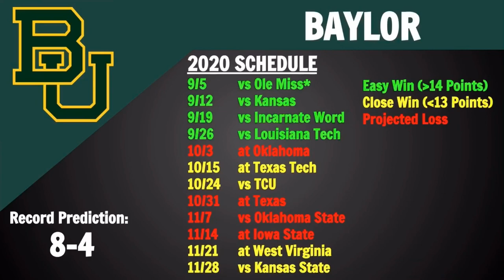Baylor College Football 2020 Predictions and Full Preview- All Sports Central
Today we go over our next final prediction that is on the Baylor Bears.